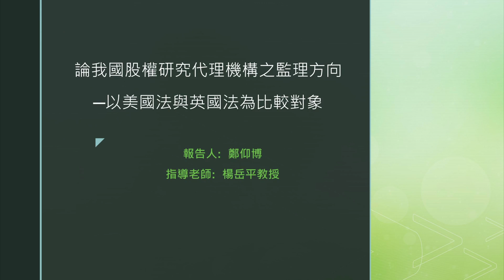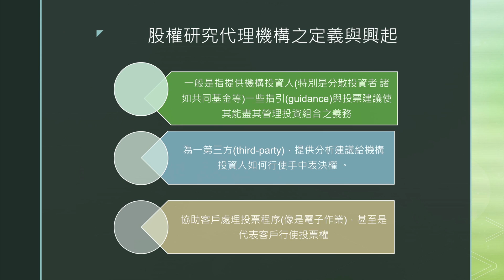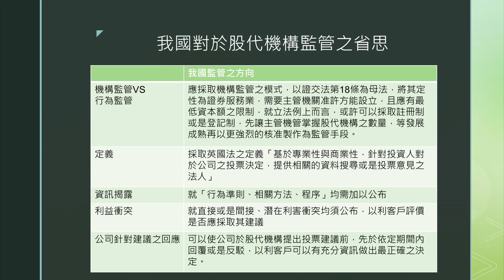學生論文研究案 鄭仰博：論我國股權研究代理機構之監理方向—以美國法與英國法為比較對象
機構投資人（如基金公司）投資標的分散，不可能對每一公司都克盡其調查義務，為滿足對於客戶之受任人義務，常請股權研究代理機構對公司股東會提供投票建議。我國上市櫃公司有外資持股，亦有股權研究代理機構影響經營權爭奪的情況。股權研究代理機構左右廣大投資人的決定，惟我國就其監管並無相關措施，因而形成公司治理法制之缺漏。本研究案針對應否加以監管、若欲監管應採取何種方式、比較法上如何監管等議題，論述股權研究代理機構之監理方向。